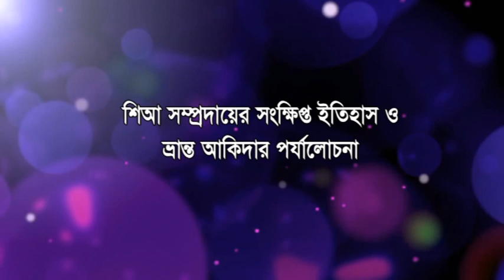শিআ সম্প্রদায়ের সংক্ষিপ্ত ইতিহাস ও ভ্রান্ত আকিদার পর্যালোচনা। ১ম পর্ব | মুফতি সায়েম কাসিমি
শিআ সম্প্রদায়ের সংক্ষিপ্ত ইতিহাস ও ভ্রান্ত আকিদা সম্বন্ধে অত্যন্ত গুরুত্ববহ পর্যালোচনা করেছেন, তরুণ আলেমে দ্বীন, জামেয়া ইসলামিয়া শামীমাবাদ –এর উস্তাদ, মুফতি সায়েম কাসিমি সাহেব।